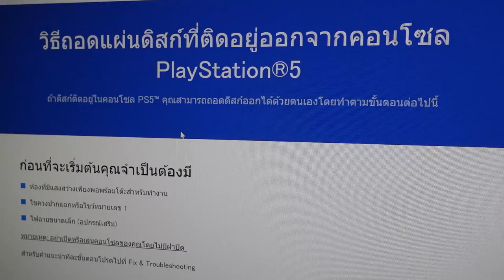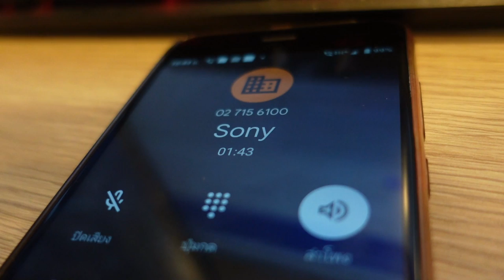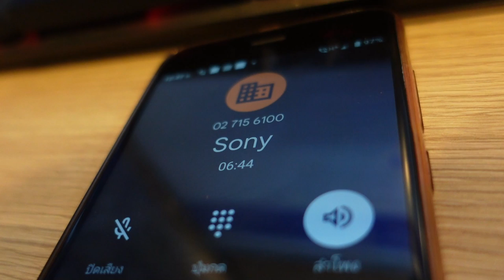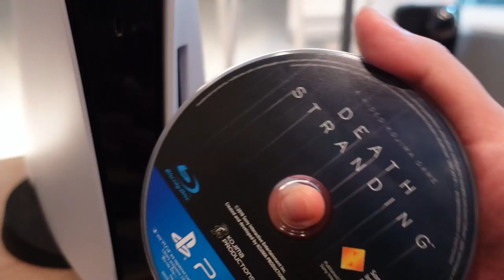งานเข้า! PS5 เอาแผ่นออกจากเครื่องไม่ได้ เจอวิธีซ่อมได้ด้วยตัวเอง แต่ประกันจะหลุดรึเปล่า?